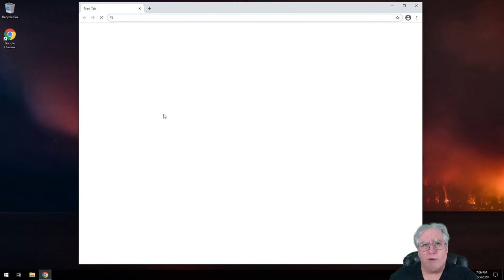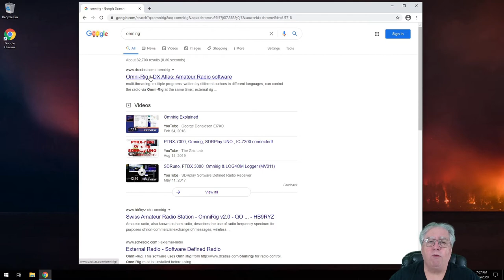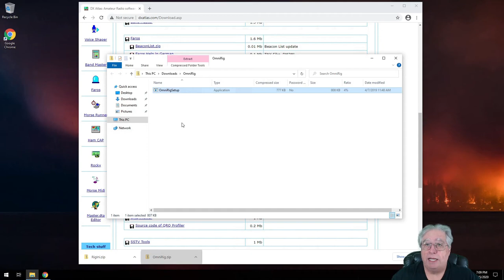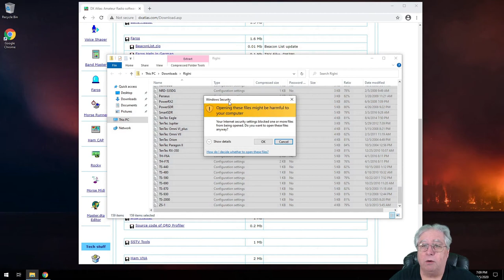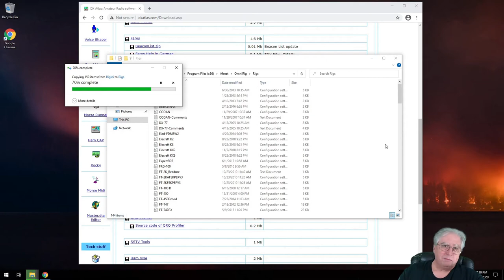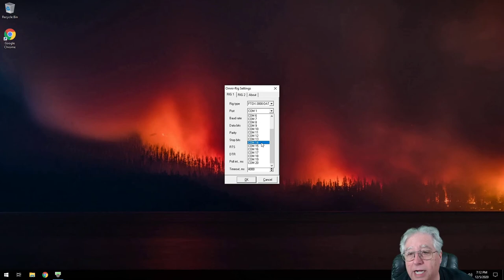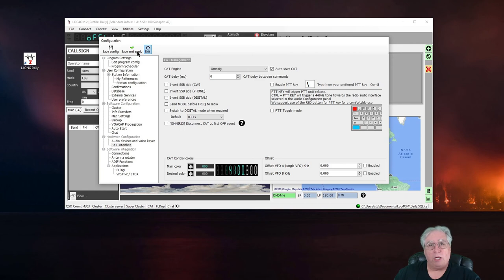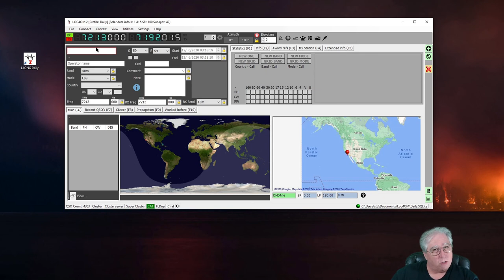Download, Setup And Access OmniRig With Latest Rig Definitions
Setting up OmniRig is easy if you know the tricks. This video shows the setup of OmniRig from the download and rig file updates to telling a supported software to use it. Future videos will show how to run multiple programs all connected to your rig and all working together to make your on the air experiences more fun!